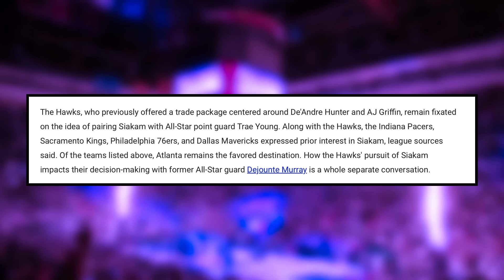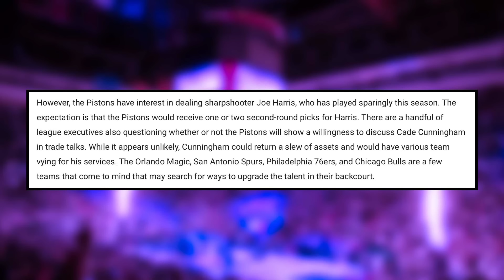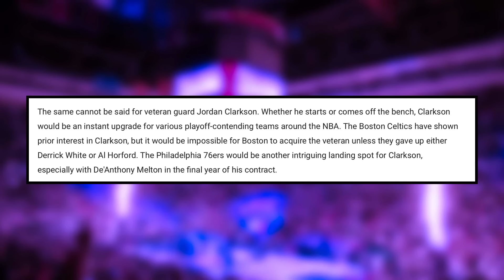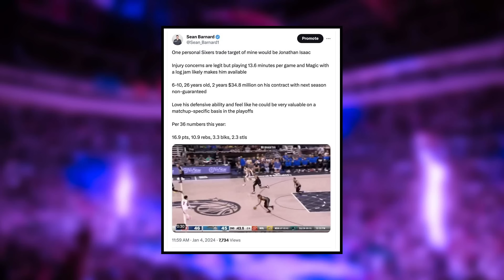Sixers Trade Talks INTENSIFYING...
The countdown to the NBA trade deadline is on as there are just 35 days until teams can no longer make swaps. Sean Barnard reads off the latest rumblings and what new names have entered the conversation. He also throws out a name that he believes the Sixers should look into that has not been mentioned yet.